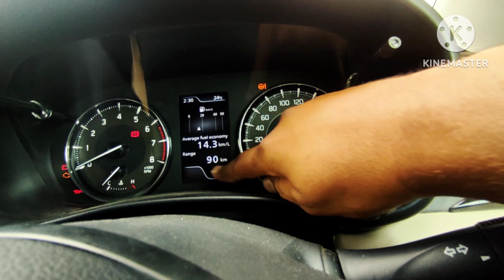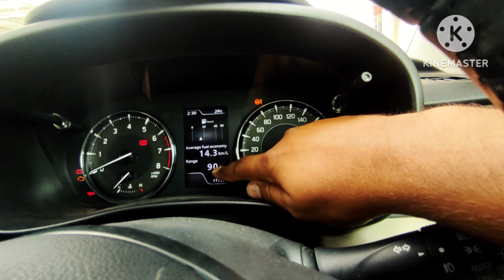2023 Toyota Glanza Top Model Premium Hatchback Latest Features, New Interiors 🔥🔥🔥🔥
2023 Toyota Glanza Top Model Premium Hatchback Latest Features, New Interiors 🔥🔥🔥🔥

1- Cars First Impression

2- Product Impression and Overview

3- Covering and Filming

4-New Launched Cars Vlogging
YOUR QUERISE:-

Toyota Glanza interior

Toyota Glanza price on road

Toyota Glanza V

Toyota Glanza price in India

Toyota Glanza G on Road Price

Toyota Glanza safety rating

toyota glanza top model price

toyota glanza top model features

toyota glanza top model petrol

toyota glanza top model 2023

toyota glanza top model cng

toyota glanza top model mileage

toyota glanza top model price in delhi

toyota glanza top model cng on road price

toyota glanza price jaipur

toyota glanza on road price

toyota glanza vs baleno

toyota glanza ncap rating

toyota glanza on road price in jodhpur

toyota glanza mileage

toyota glanza g

toyota glanza ground clearance

toyota glanza review

toyota glanza top model

toyota glanza top speed

toyota glanza tamil review

toyota glanza tamil

toyota glanza top model 2022

toyota glanza telugu review

toyota glanza top model amt 2022

toyota glanza test drive

toyota glanza g 2023 model

toyota glanza 2022 base model

toyota glanza 2022 top model

toyota glanza cng

toyota glanza 2023 base model

toyota glanza 2023 top model